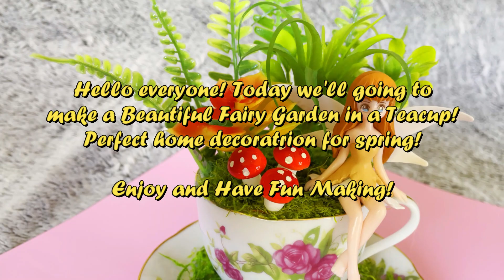Fairy Garden In A Teacup | DIY Spring Home Decoration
How to make a miniature fairy garden in a teacup